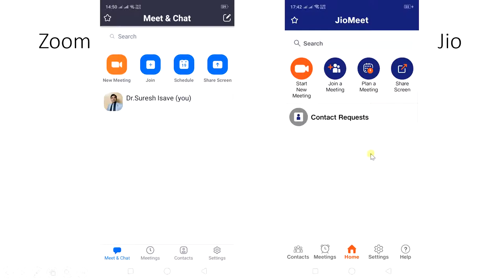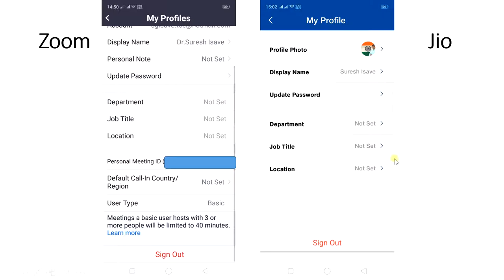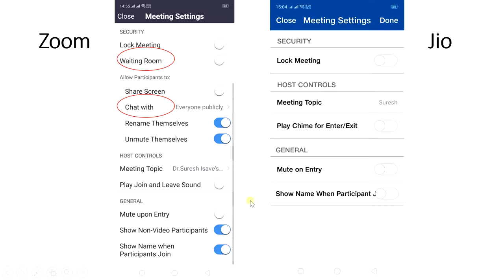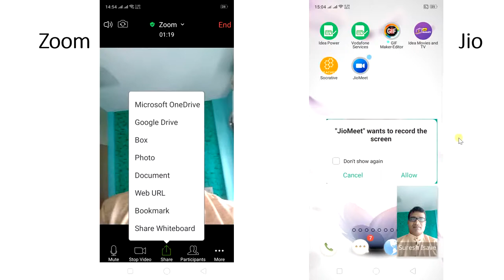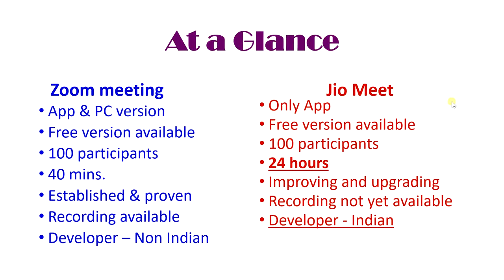Zoom meet & Jio meet - At a Glance (Hindi)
The interface of Zoom compared with Jio meet app.